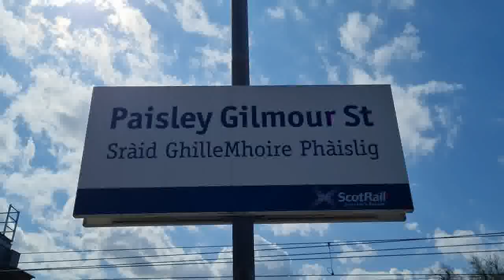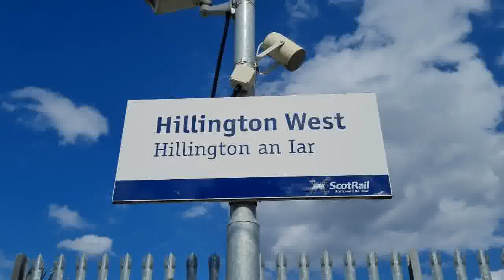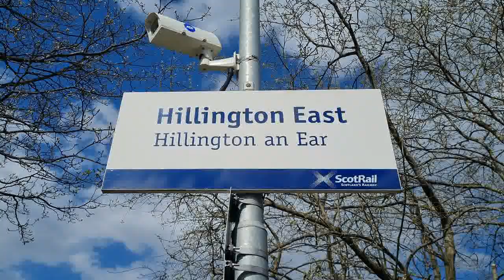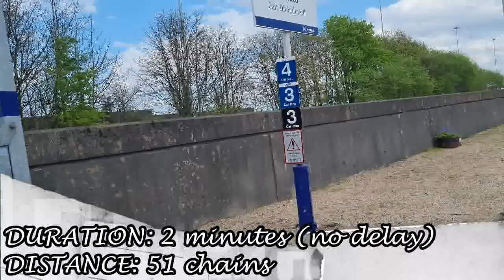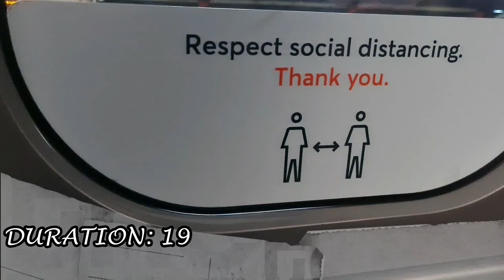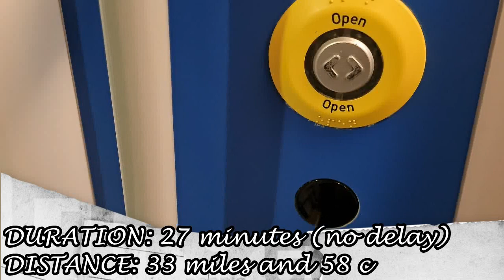Ian Poole's Transport Travel Vlogs #93 - Paisley Gilmour Street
So it is the final part of our Scotland trip and after the disaster that was the Motherwell part in the morning, we have one more little bit to do and that bit takes us down to Paisley Gimour Street for some 380s

The stations done in this video before we head home are Paisley Gilmour Street, Hillington West, Hillington East and Cardonald